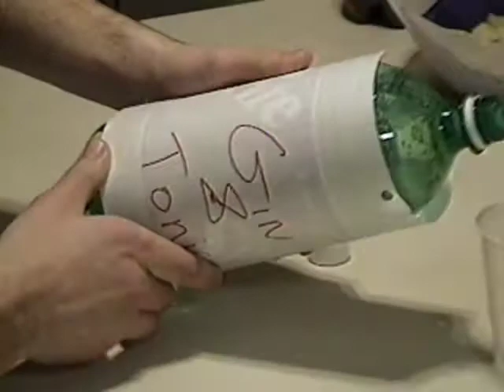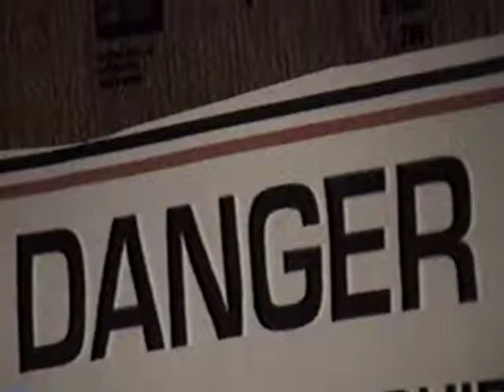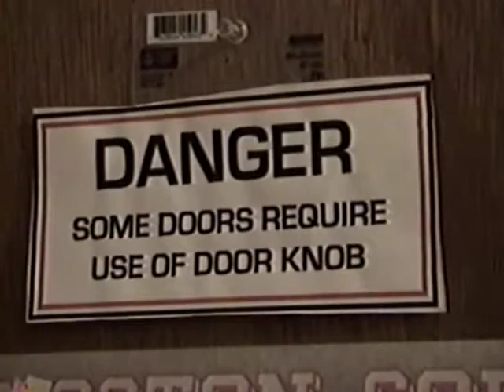Action Comics - Ironman & War Machine (2003)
Ironman and War Machine are up to their crazy antics once again.